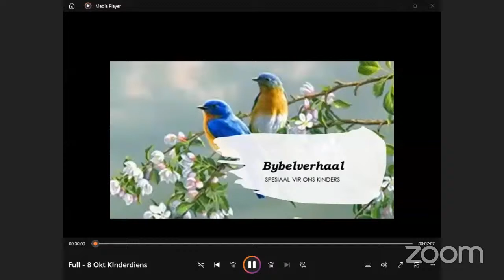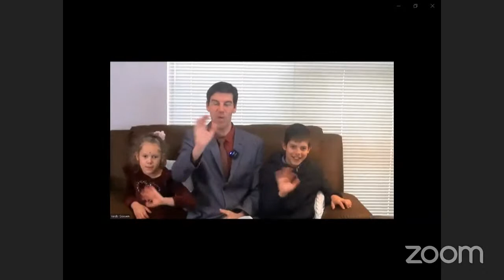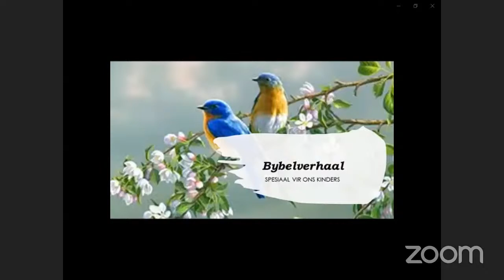Kinderdiens 8 Oktober 2023